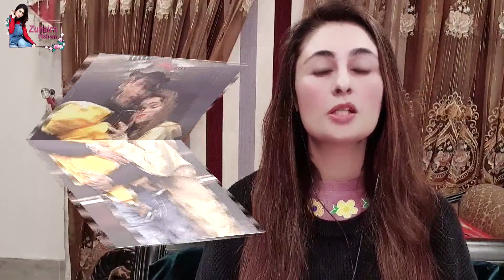Pakistani Celebrities Actors Who Divorced In 2022? Stars Who Has Broken Up This Year? Breaking News